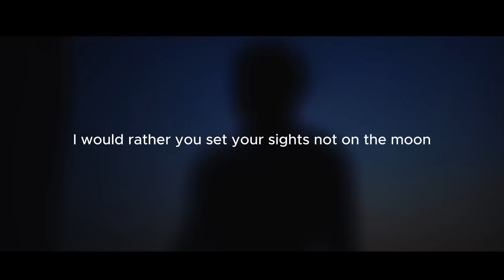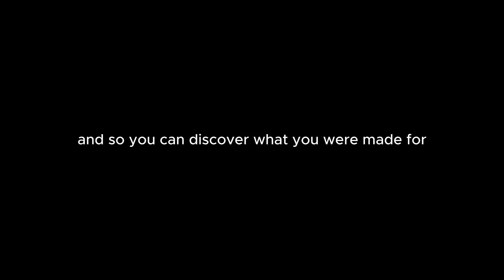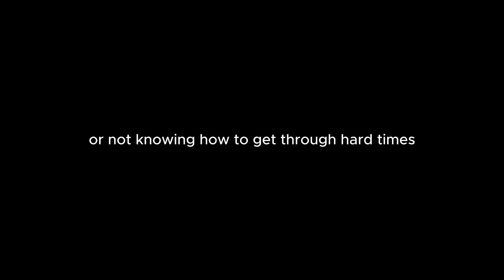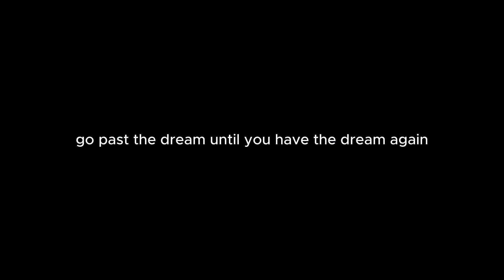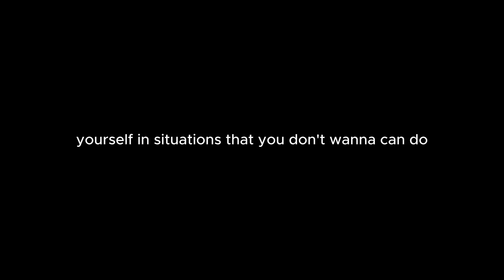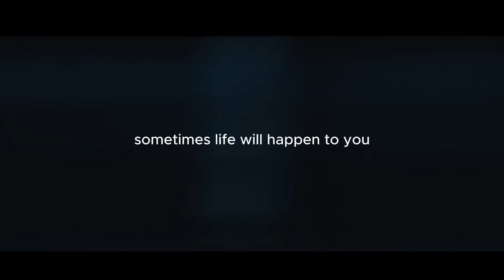Wake Up and Get After It: How to Start Your Day with Motivation"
🚀 Welcome to elevate potential! We believe in your power to overcome challenges
🌟 Unleashing Your Potential: Our guide provides tools and motivation to navigate life's twists—positive thinking, goal-setting, and overcoming obstacles.
🗣️ Motivational Speeches: Immerse yourself in daily empowering speeches crafted to fuel your passion and conquer dreams.
🎥 Vision for 2024: Get a sneak peek into the future with our MotivationVideo2024 series, aligning with your aspirations.
✨ Daily Power Quotes: Start each day positively with quotes to elevate spirits and encourage mindfulness.
📚 Study Motivation: StudyMotivation series offers encouragement and practical tips for academic success.